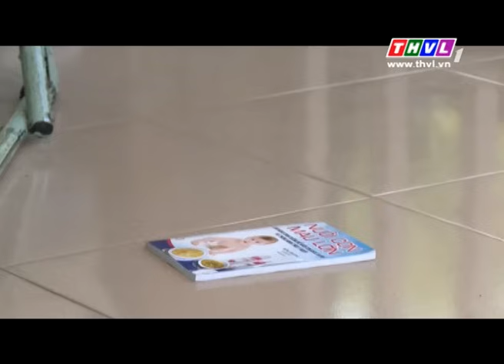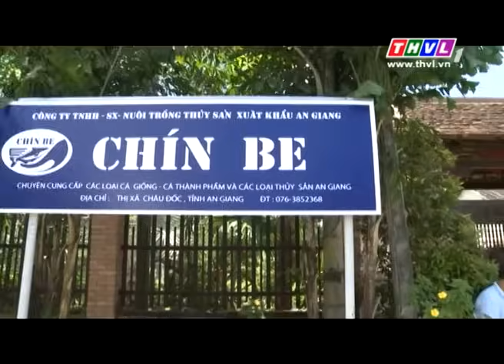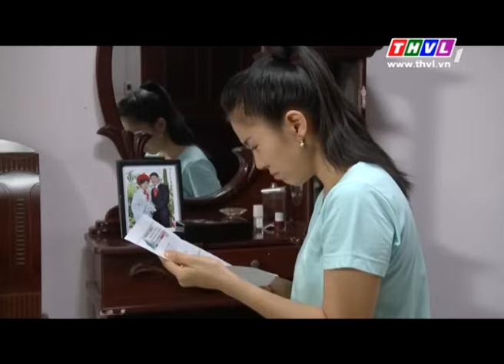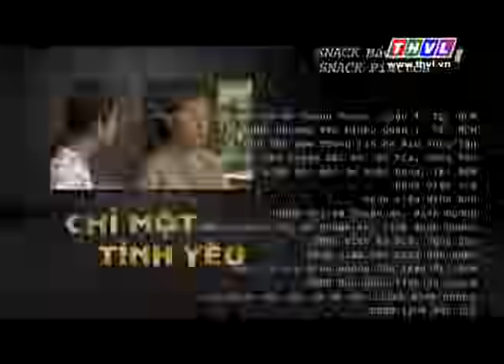Chỉ một tình yêu - Tập 27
Phim truyện Việt Nam “Chỉ một tình yêu” do đài THVL sản xuất với sự tham gia diễn xuất của Huy Khánh  Lê Phương  Hữu Châu  Út Bạch Lan  Trí Quang  Ngọc Lan…